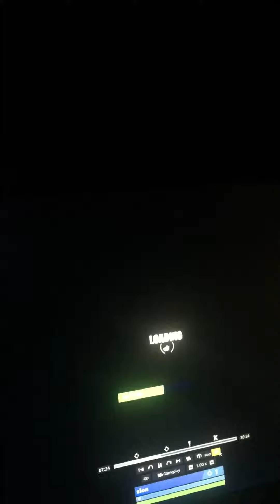October 7, 2020